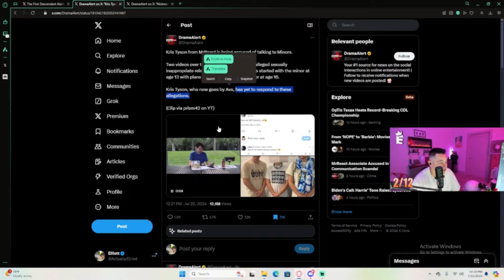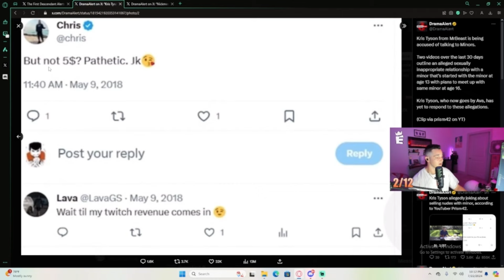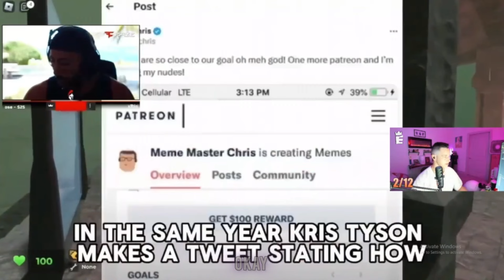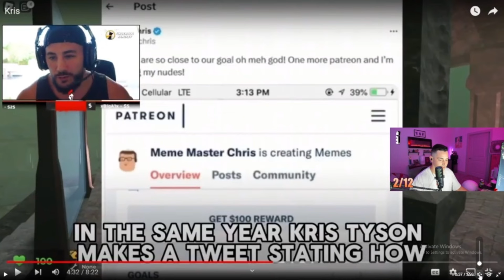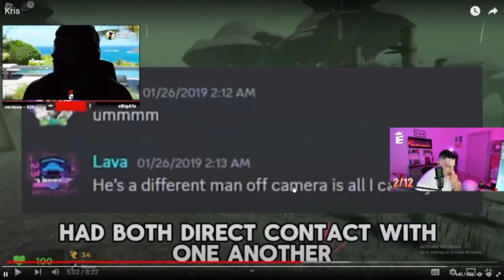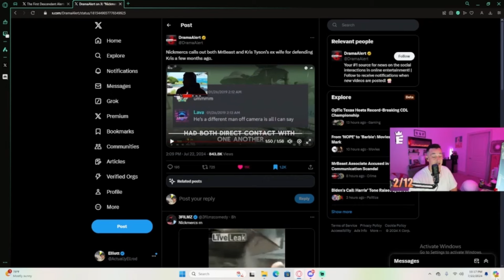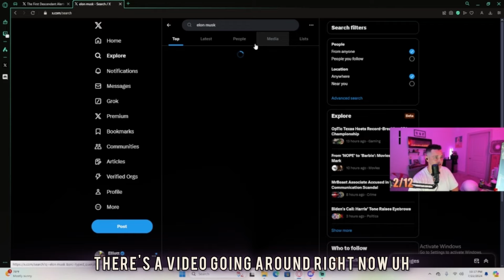The Kris "Ava" Tyson Situation.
X.com/ActuallyEllrod

Kick.com/Ellrod